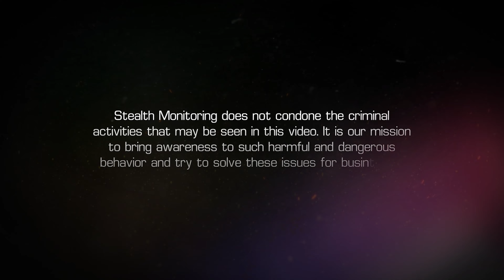Suspect Caught on Camera Using Ladder to Access California Apartment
Just before 1:00 in the morning, a Stealth Monitoring security operator saw someone at a California apartment community approach the building with a ladder. After determining the behavior was suspicious, our operator called police. Moments later, responding officers were on the scene and arrested the suspect.

For more information about live video monitoring for your multifamily community,